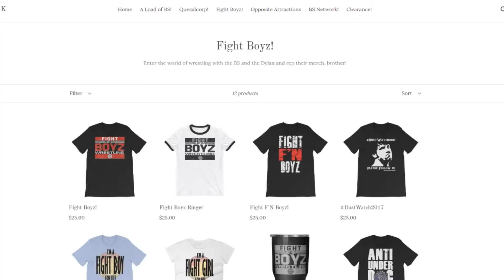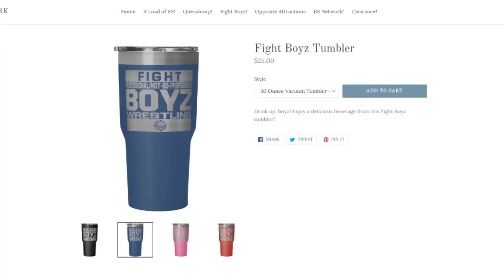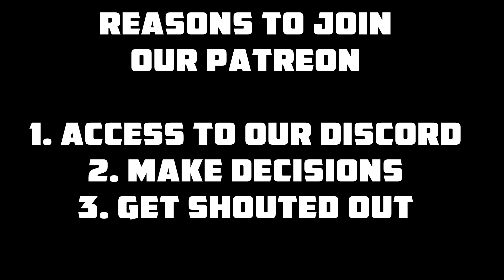JWF: Summerfest 2019!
Ladies and gentlemen, get ready for the biggest shindig of the Summer cause this isn't Summerslam, this is Summerfest!

Match Card
JWF Captain's Championship Match: Blake Tanner (c) w/The Dynasty vs. The Hammer Man w/The VWO
Tag Team Grudge Match: The Canadian Crew vs. Chuck Tibbs and The Dylan
Unsanctioned Street Fight: Joey Janela vs. Scottye Moore
Retirement Match: Sam Adams vs. Spider Lockhart

Simulated in WWE 2K19